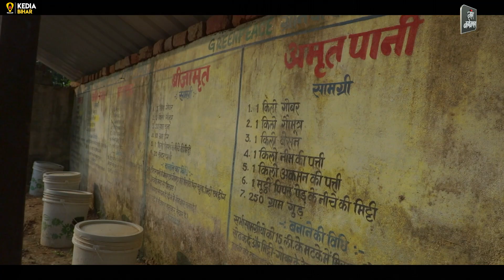जैविक खेती से बानी ग्रामीण महिलाओं की ज़िन्दगी खुशहाल || Organic farming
From blistered hands and racking coughs to financial savings and bright smiles – this is the story of women of Kedia in Bihar who took up organic farming. It has not just improved the health of their families and the soil, but also transformed their own lives.